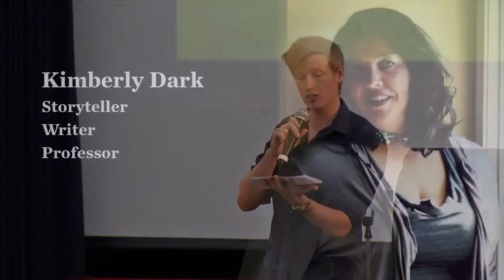Marsha Swallow reads Kimberly Dark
Marsha Swallow reads poetry by Kimberly Dark, who is a friend of Sunday Assembly and a performance artist, writer and sociologist.